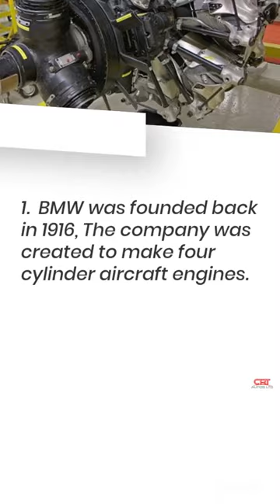5 fun facts about the BMW!!!!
5 Fun Facts About BMWs

1.  BMW was founded back in 1916, The company was created to make four cylinder aircraft engines.

2. BMW stands for Bayerische Motoren Werke — or in English Bavarian Motor Works. BMW's blue and white check logo is based on the Bavarian flag.

3.  BMW powered airplanes were quite highly regarded during World War One. In 1919, a plane equipped with a BMW engine achieved an altitude of 32,000 ft.

4.  In 1919, BMW built its first motorcycle engine, and in 1923 manufactured the first BMW motorcycle.

5. BMW is one of the manufacturers at the forefront of electric car design — but it's actually been developing the concept for nearly 45 years.